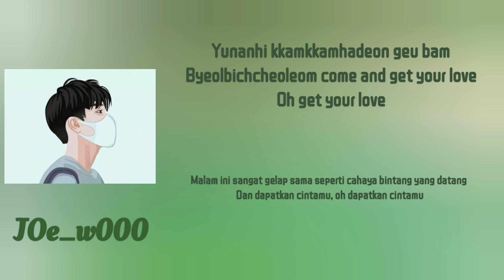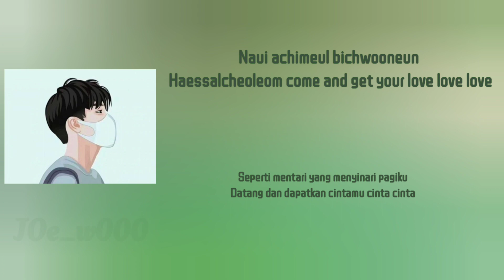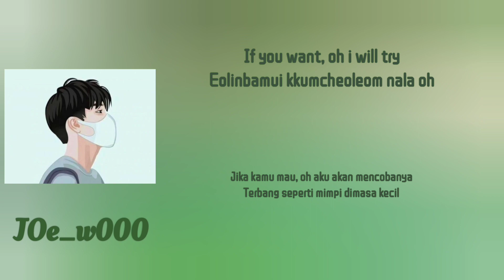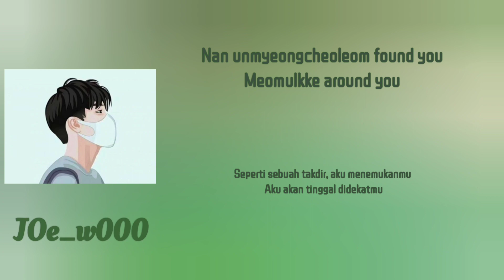Coldin (콜딘) - Rainbow Ost. Love Tractor | Lirik Terjemahan Indonesia